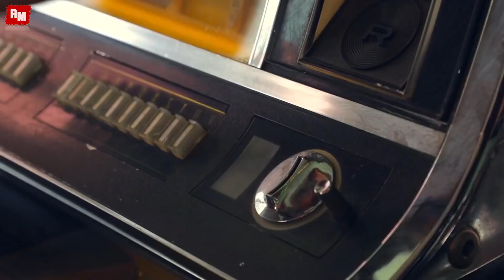Timi Kullai & Dj Ramezz Let The Dream Come True 2021